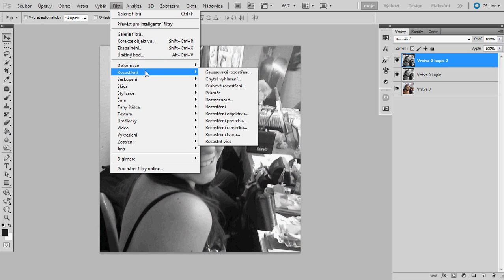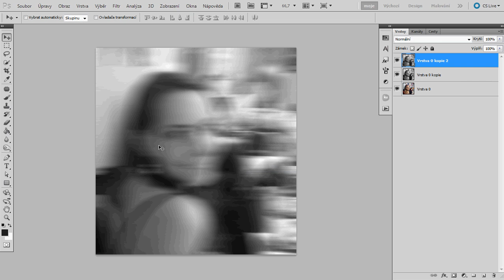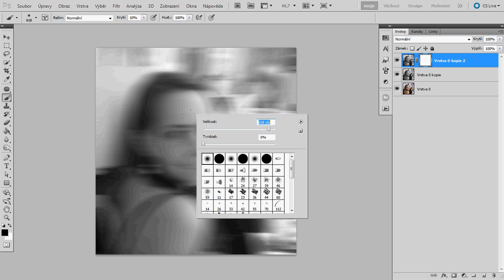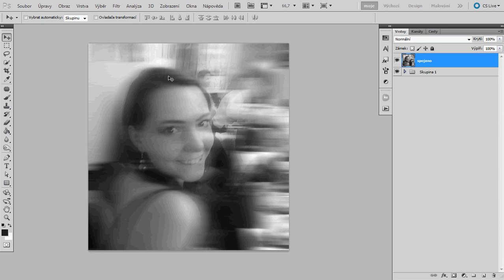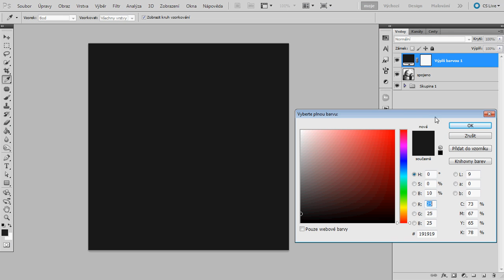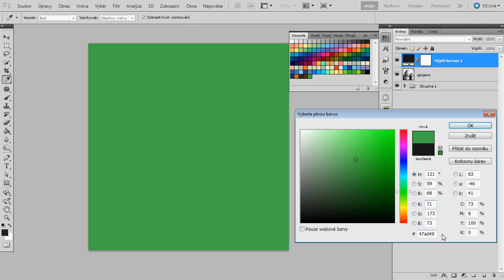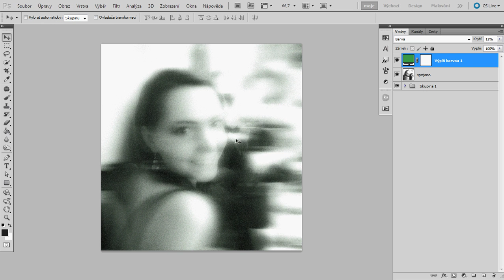Ps 35: Paranormal Activity efekt!